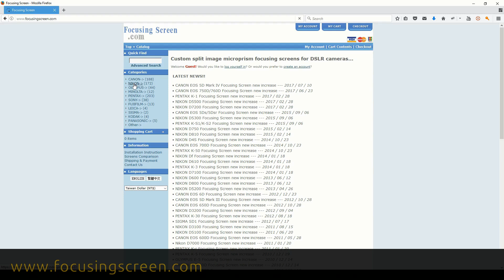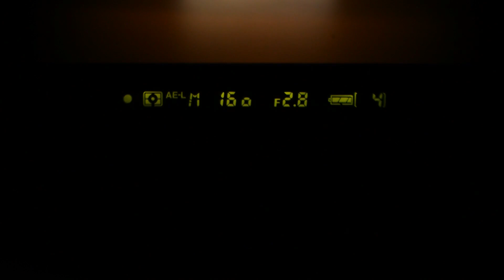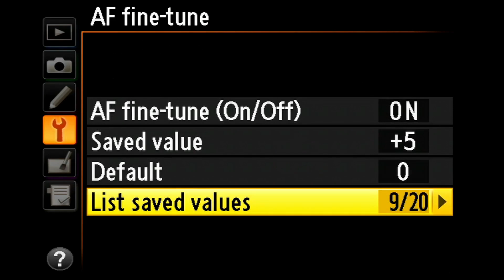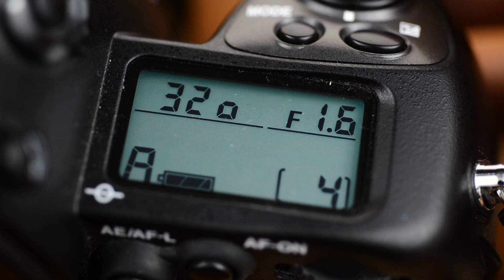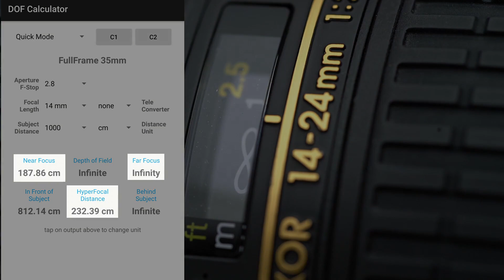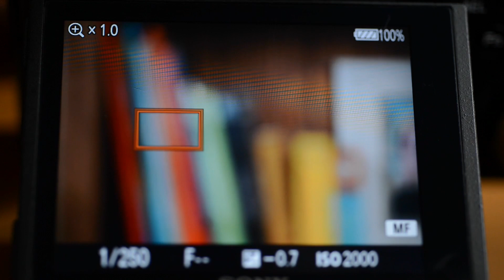Manuel Netleme ile Daha Keskin Fotograflar İçin 10 Öneri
Bu bölümde manuel netleme lenslerle daha keskin fotoğraflar çekmeniz için 10 öneri veriyorum.

Uzun süredir videolarımda manuel netleme lenslerle kullandığım ve keskin fotoğraflar çekmemi sağlayan teknikler olduğundan bahsedip duruyordum. İşte bu videoda bu teknikleri anlatıyorum.